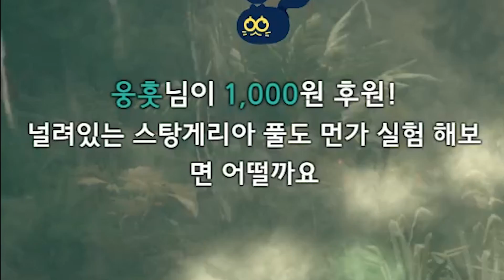험한 야생에서 살아남은 조상님들 리스펙트! 앤세스터 5화 (Ancestors : The Humankind Odyssey)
인류의 진화를 직접 체험하자! 유인원 진화게임 5화!
(앤세스터 : 인류의 여정 - Ancestors : The Humankind Odyssey)